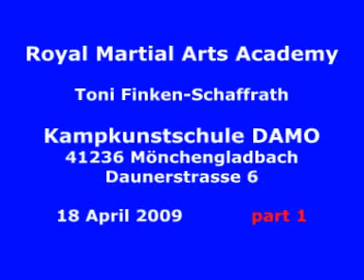Part 1. Royal Martial Arts Academy. Kampkunstschule DAMO, Monchengladbach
Royal Martial Arts Academy. Kampkunstschule DAMO, Monchengladbach.
Prins Dschero Khan, Toni Finken-Schaffrath.
editing: Theo Theloesen